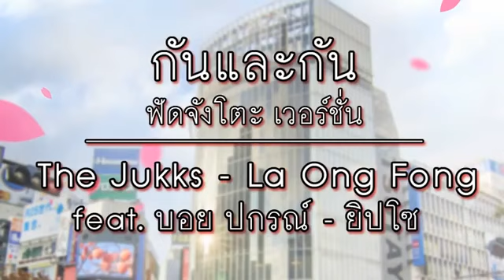กันและกัน Ost. ฟัดจังโตะ เวอร์ชั่น The Jukks & La Ong Fong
เวอร์ชั่น The Jukks & La Ong Fong ฟัดเจอริ่ง บอย ปกรณ์   ยิปโซ

วันเวลาที่ล่วงเลยไป วันที่ใจต้องชินและชา
พายุยังวนเวียนกระหน่ำเข้ามา
วันเวลาที่ต้องเป็นไป วันที่ใจนั้นเริ่มจะล้า
ที่ยังคงย้ำซ้ำเติมเราอยู่ทุกครา

ช่วงเวลา ที่แสนเหน็บหนาว
ต้องปวดร้าว เธอนั้นยังมีฉัน
ไม่อ้างว้าง ถ้าเราอยู่ข้างกัน
จำเอาไว้ในวันเวลาที่เธออ่อนล้า เรานั้นยังมีกัน

บนทางเดินที่ยังยาวไกล เพียงแค่เดินข้ามไปด้วยกัน
วันเวลาที่ต้องเหน็ดเหนื่อยเหมือนกัน
ความจริงชีวิตที่เป็นไป เพียงแค่ใจของเราเท่านั้น
ให้รู้ไว้ว่าฉันขอแค่อย่าเพิ่งท้อ

ต้องปวดร้าว อย่าหวั่นไหว
อีกมากมาย ถ้าเราต้องข้ามไป
จำเอาไว้ในวันเวลาที่เธออ่อนล้า
และอยู่ในช่วงเวลา ที่แสนเหน็บหนาว
ต้องปวดร้าว ยังมีเธอและฉัน

เรานั้นยังมีกัน กันและกัน